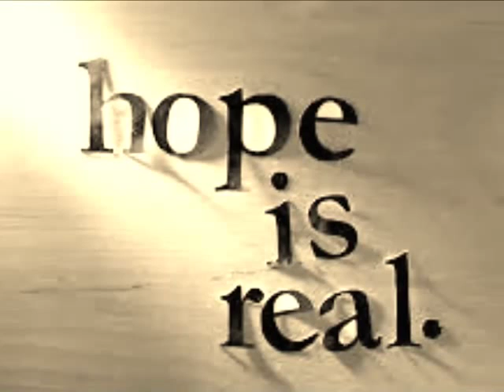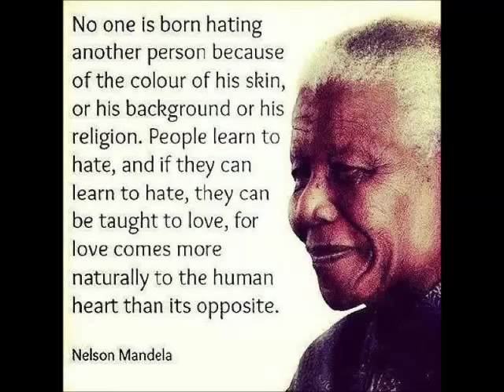BLACK MAN (All Lives Matter)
BlackMen are the main target for negative media and propaganda. This is a war on principles and ethic. The thing is, humans have so many principles and ethics that they stand by religiously, without regard for how it may affect someone outside of their "faith-based" infrastructure. It's time we reason together for a more inclusive approach to this thing we call America. Enjoy~